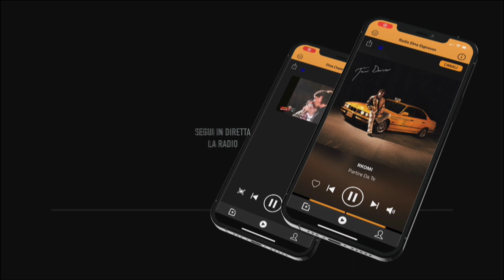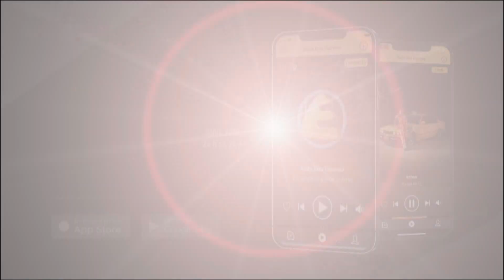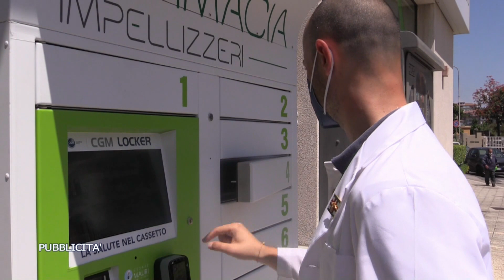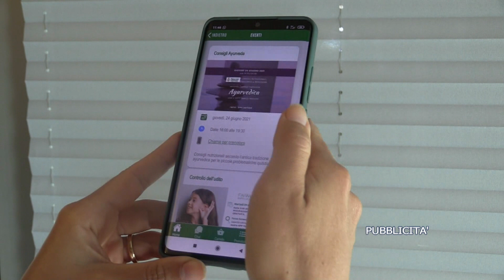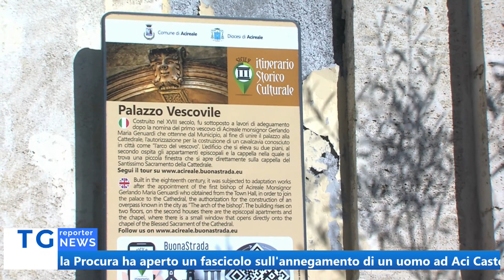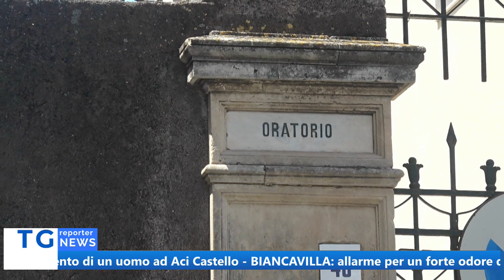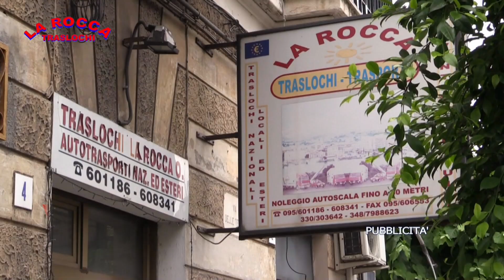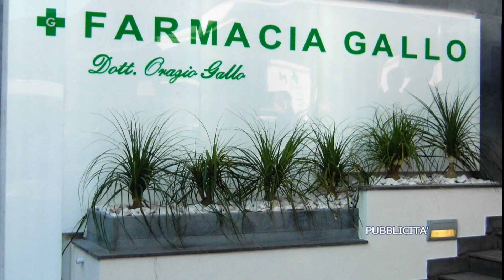TG REPORTER 26 GIUGNO 2023 13.40